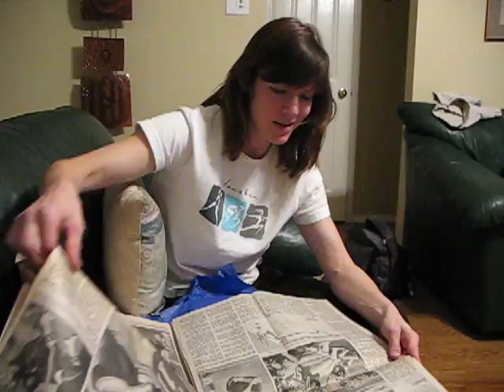Renee Gets 85' Bears Original Newspaper #3